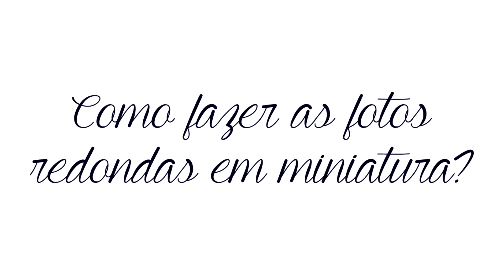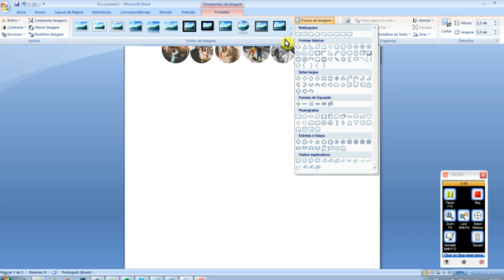Álbum miniatura em formato de árvore de Natal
Ei criativas, no  vídeo de hoje, ensino a fazer esse álbum em miniatura para presentear no Natal. O intuito dele, é desejar bons sentimentos para o próximo ano, como frutos da árvore que representa a vida, no caso o pinheiro (árvore de Natal).

Com isso, cada fruto representa um sentimento e já que os frutos são as fotos, você precisa relacioná-los. Mas como assim, Chai?

Bem, sabe a foto daquele momento que representou paz pra vocês? Então, é essa que você vai usar na árvore em que está a palavra “PAZ”; e assim por diante com todas as outras arvorezinhas, que são como páginas desse mini álbum.

Ele é bem pequeno e simples, pode ser considerado também como um cartão criativo de Natal. E claro, você pode fazer para quem quiser, não somente para o namorado(a).

Materiais necessários:
- Tesoura e cola
- Cartolina decorada ou papel de scrapbook

CAIXA POSTAL
Chaiene Morais
Nº 13025
CEP: 74255970